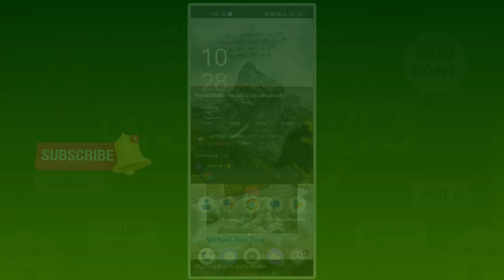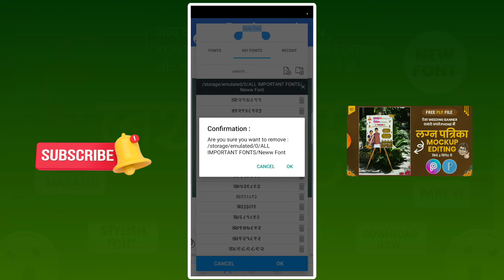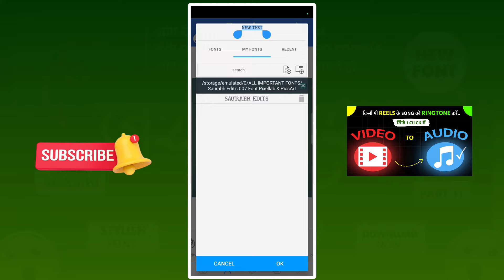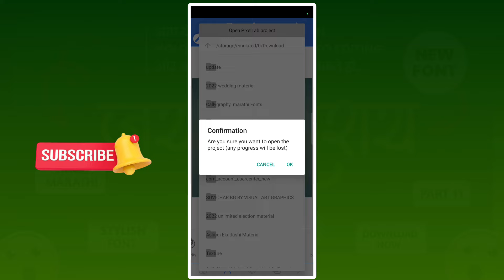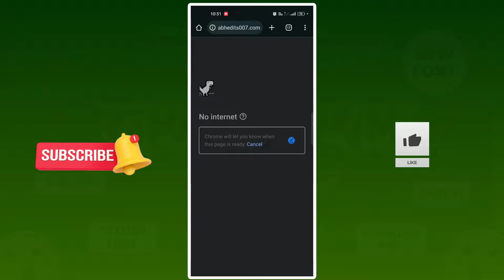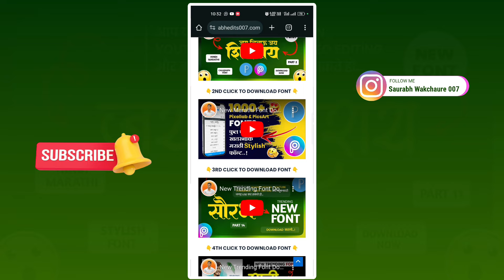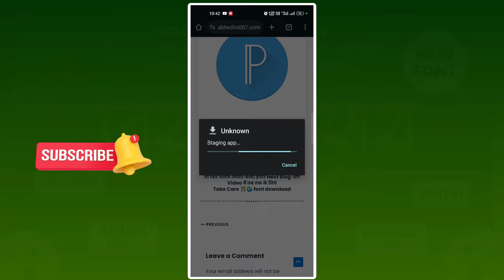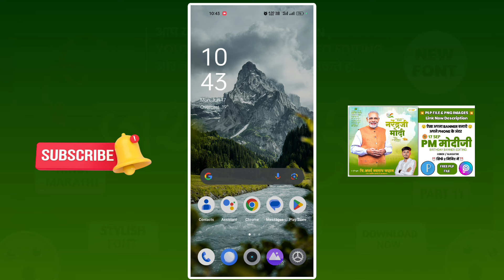Pixellab Font Problem Solve | Pixellab Mai Font Add Kaise Kare | font download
और Guys हमने हमारा New Gaming Channel भी शुरु किया हैं तो ऐसाही Supoort Gaming Channel को भी दिजिये जैसा आपने इस Editing के Channel को दिया था...

Your Queries -
pixellab me font kaise add kare pixellab me hindi font kaise add kare
pixellab mai font kaise add kare 2024
how to add extra fonts in pixellab how to add custom fonts in pixellab
pixellab me hindi font kaise add kare 2024
pixellab mai font kaise add kare
how to install custom fonts in pixellab
new fonts download
fonts download
birthday banner editing
banner editing
poster editing
editing
plp file
new fonts